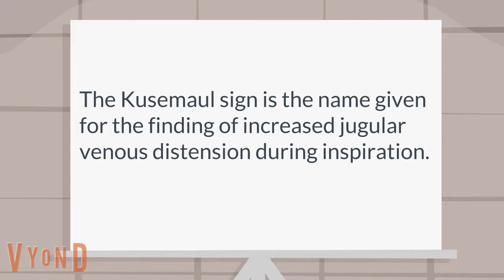What is the Kussmaul sign?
Cardiology: Signs and symptoms: The Kussmaul sign  is the name given to increased jugular venous distension during inspiration.  The Kussmaul sign can be seen in heart disease and is often an indication of right heart failure.